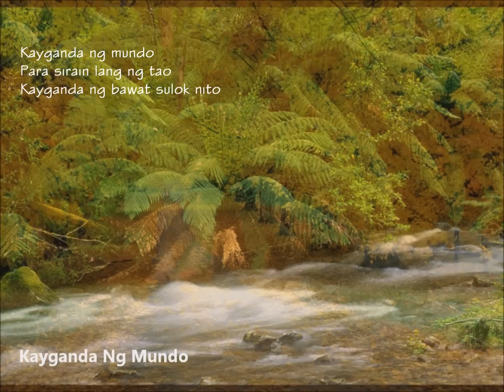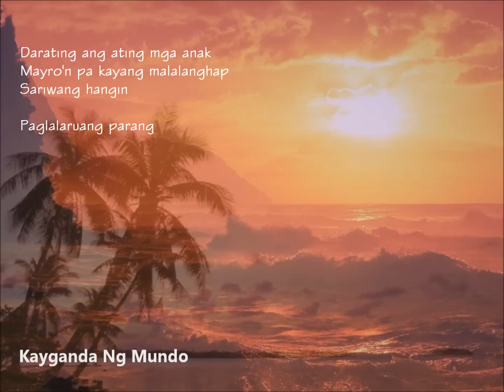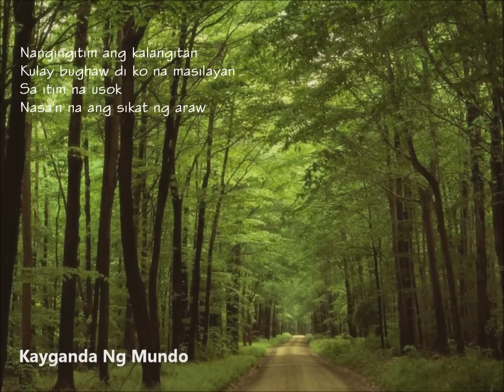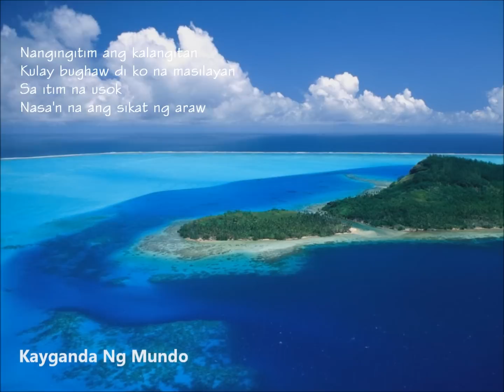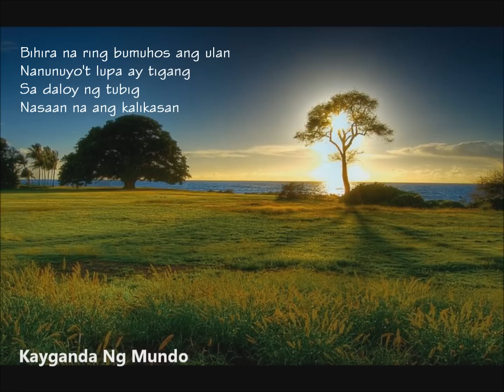Bides _ Kayganda Ng Mundo (OriginalComposition)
Kayganda Ng Mundo
(Words & Music By: Bides)

Koro:
Kayganda ng mundo
Para sirain lang ng tao
Kayganda ng bawat sulok nito

Hindi lang makita
... Ng bawat tao
Kagandahang taglay nitong mundo

Kapaligiran ay ating napapabayaan
Sa pagkakasira nitong kalikasan
Kapag di napigil at ating pinabayaan
Kagandaha'y mawawala na'ng tuluyan

I
Darating ang ating mga anak
Mayro'ng pa kayang malalanghap
Sariwaing hangin
Paglalaruang parang
(Repeat Koro)

II
Nangingitim ang kalangitan
Kulay bughaw di ko na masilayan
Sa itim na usok
Nasa'n na ang sikat ng araw
(Repeat Koro)

III
Bihira na ring bumuhos ang ulan
Nanunuyo't lupa ay tigang
Sa daloy ng tubig
Nasaan na ang kalikasan
(Repeat Koro)